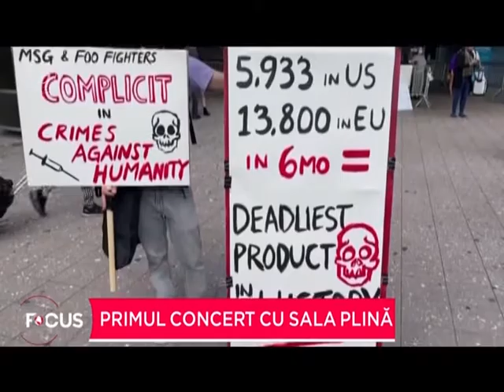Primul concert cu sala plină